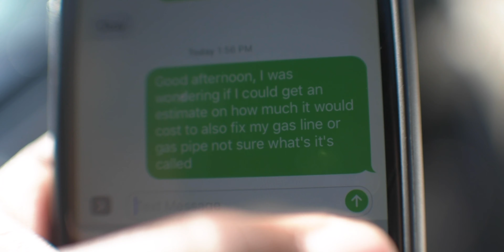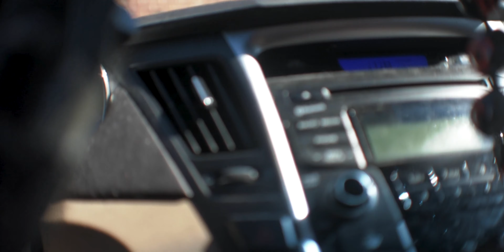Making car issues cinematic !